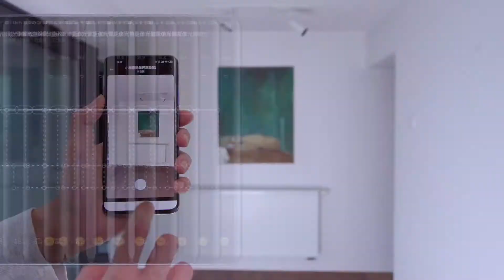HOTO Умный лазерный дальномер